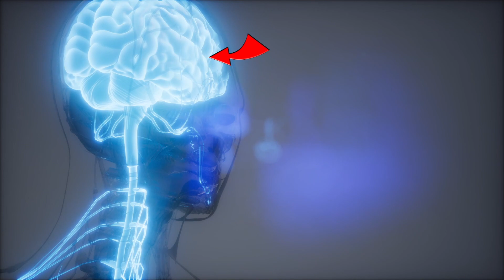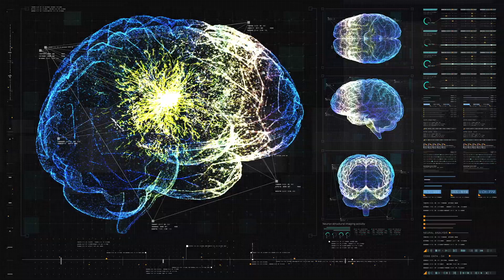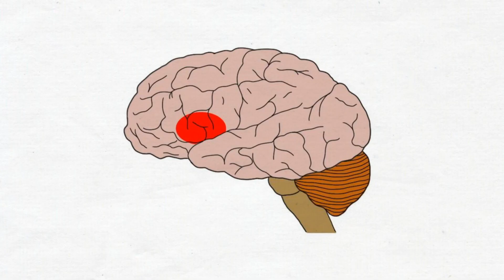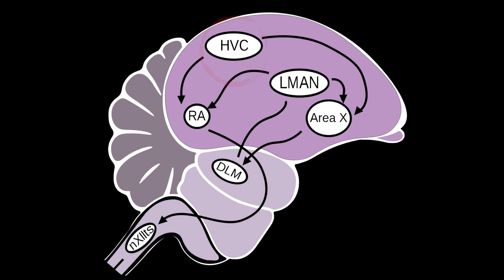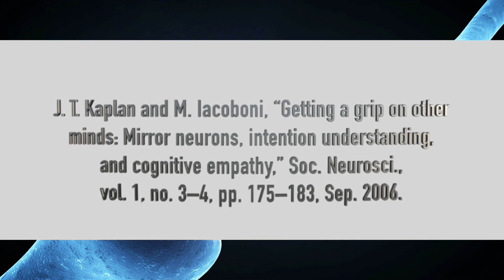A World Divided: Episode 2 (Mirror Neurons)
"We are all connected." How many people have you heard use this phrase? To many, it sounds fluffy and reserved for discussions amongst "ultra-spiritual" people.

Our Cosmic Game team decided to dig a little deeper and look into the science behind this statement. We were lead to the concept of Mirror Neurons.

Mirror Neurons are cells in our brains that allow us to understand other peoples' actions, intentions and feelings. Not only do these neurons fire when we experience an emotion, but they also fire when we see someone else experience an emotion. Sound a bit like empathy to you? Sure, we have all heard of empathy. The real question is, what are the lasting grand scale impacts when someone experiences this empathetic response?